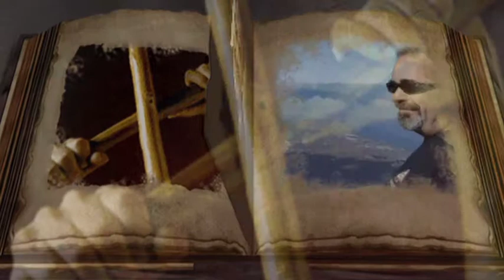¡Felicidades Alvaro!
Amigo Alvaro, desde cerquita un abrazo de tus dos amigos Leo y, Araceli.
¡Felicidades! Fortísimo abrazo.